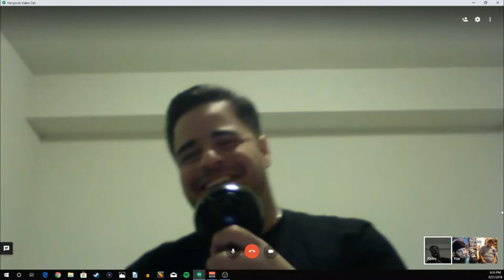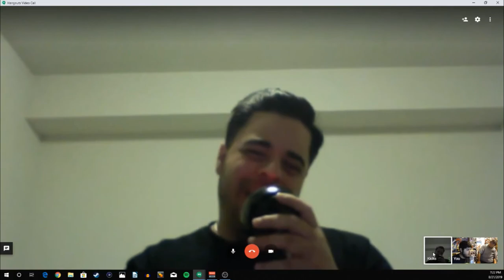The Curse of Pandora's Box and HHN Overview!!! - East VS West Episode 12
In this episode of Eat VS West, we discuss The Curse of Pandora's Box and we discuss the general overview of both events! Also we have special guest Sammy from the Nights of Horror!
Other Channel's I'm involved with:
Theme Park Pass: